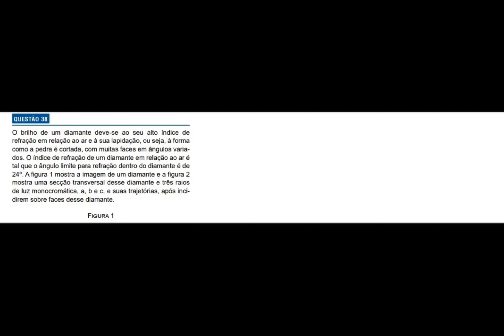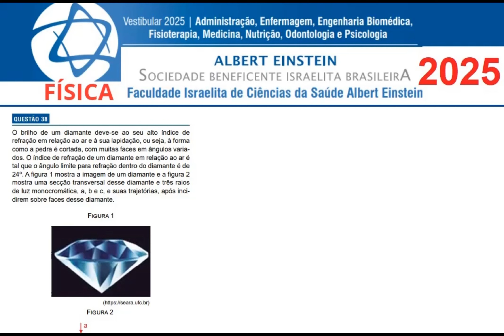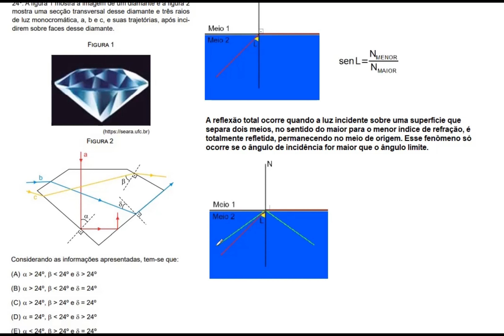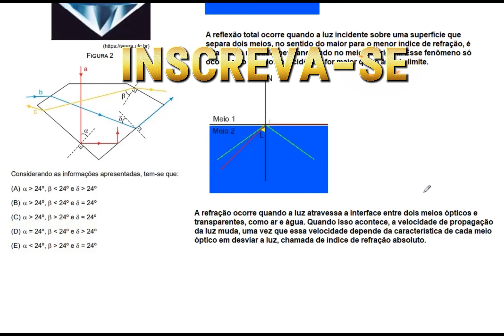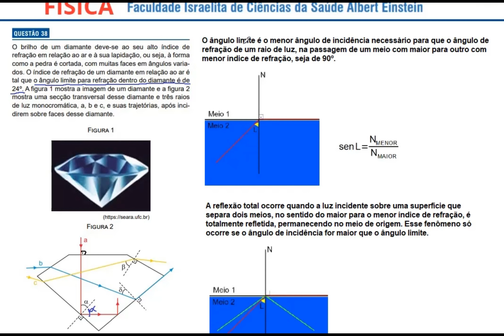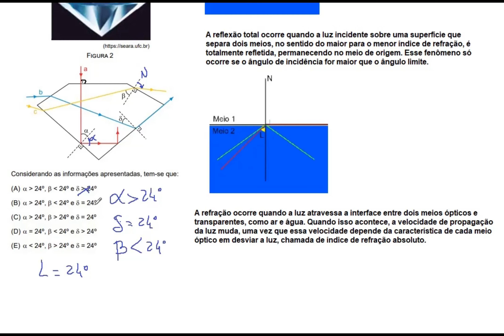ALBERT EINSTEIN 2025/1- 38: O brilho de um diamante deve-se ao seu alto índice derefração em relação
O brilho de um diamante deve-se ao seu alto índice de
refração em relação ao ar e à sua lapidação, ou seja, à forma
como a pedra é cortada, com muitas faces em ângulos variados. O índice de refração de um diamante em relação ao ar é
tal que o ângulo limite para refração dentro do diamante é de
24º. A figura 1 mostra a imagem de um diamante e a figura 2
mostra uma secção transversal desse diamante e três raios
de luz monocromática, a, b e c, e suas trajetórias, após incidirem sobre faces desse diamante